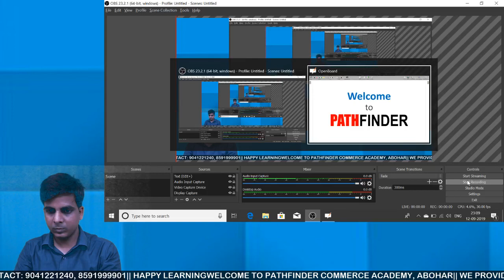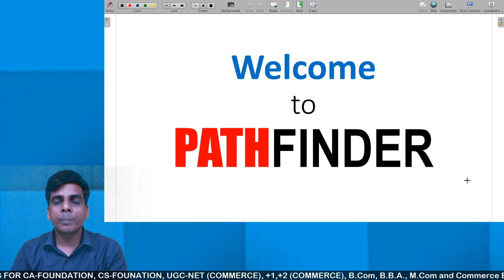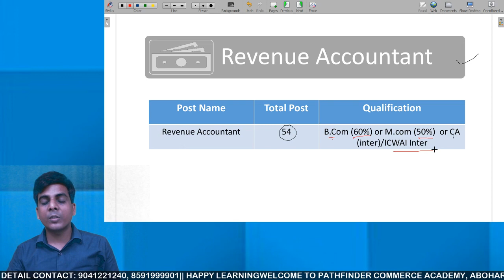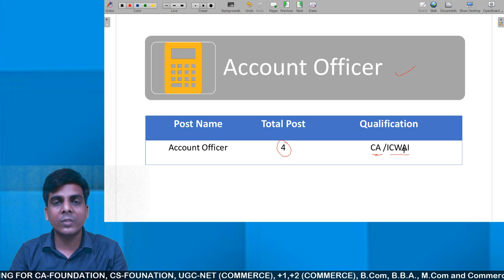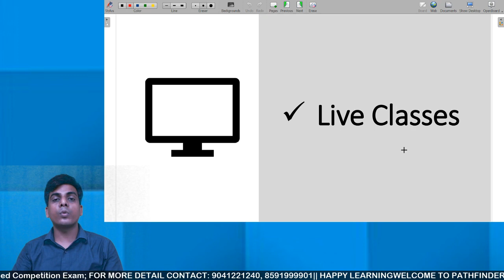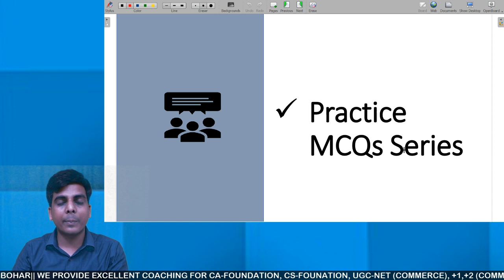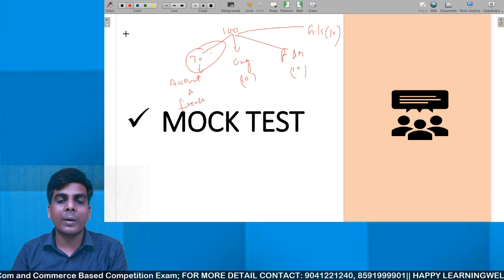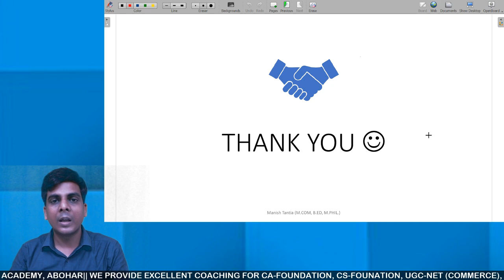Coaching for PSPCL- Revenue Accountant/Account officer/SDA